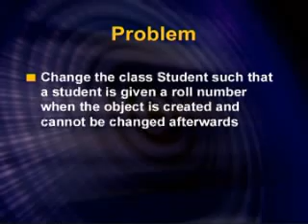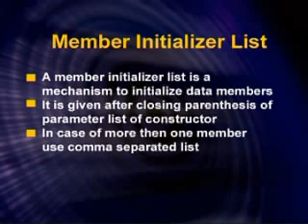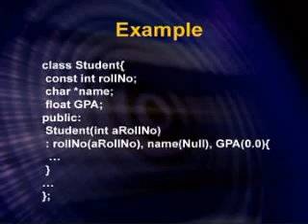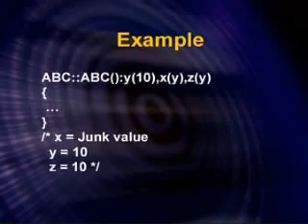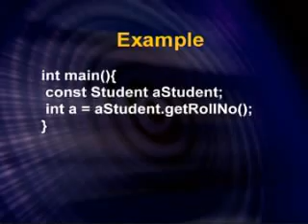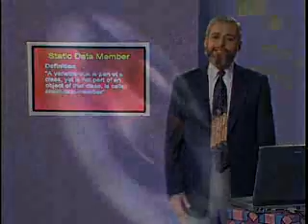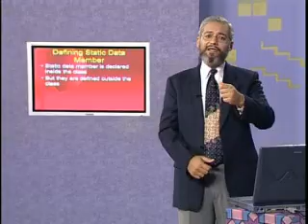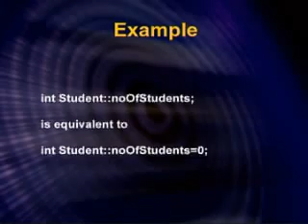CS304_Lecture11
CS304 Object Oriented Programming